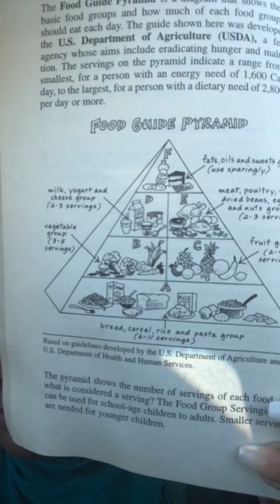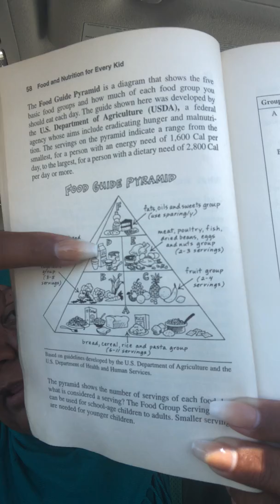whatwetalking - Food Pyramid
Greetings, its your girl B.A.Y.E Upcycle.

 “Food and Nutrition for Every Kid”
by Janice VanCleave
Ch. 8 “Pyramid Power”

3/5 Plan

3 key words:
moderation
variety
balance

5 basic food groups:
grains
vegetables
fruits
dairy
meat

Until next time inshaAllah,
Peace.